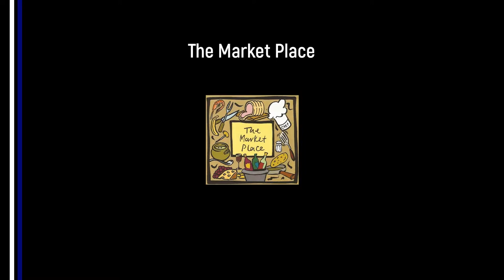Roman Neal Goal v Oxenhope Recreation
Roman Neal makes it 6-1 with his first goal for the club against Oxenhope Recreation.